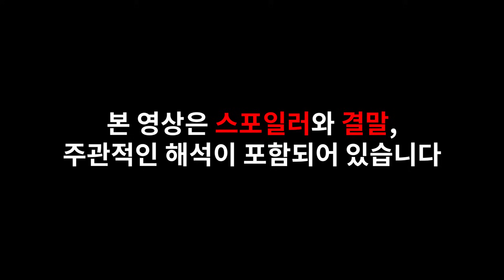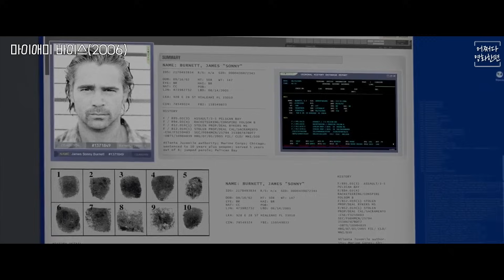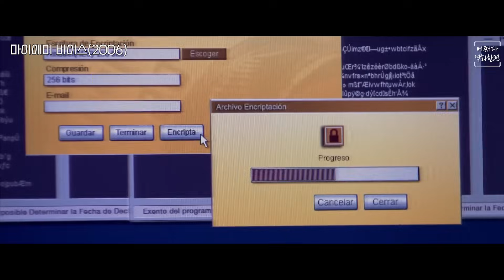거칠고 묵직한 멋을 느낄 수 있는 범죄 영화[영화리뷰/결말포함]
✔본 영상은 스포일러와 결말을 포함합니다.

🎬마이애미 바이스(2006)